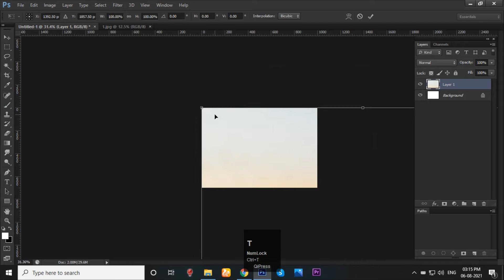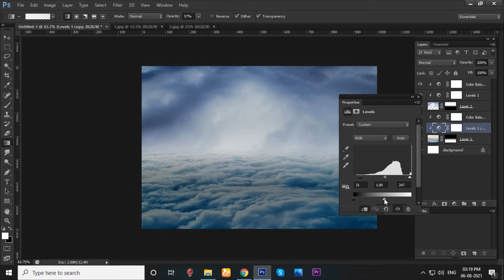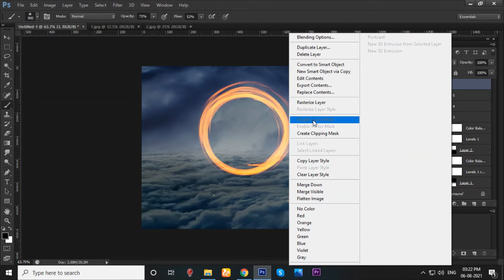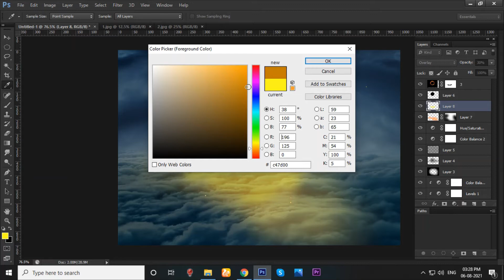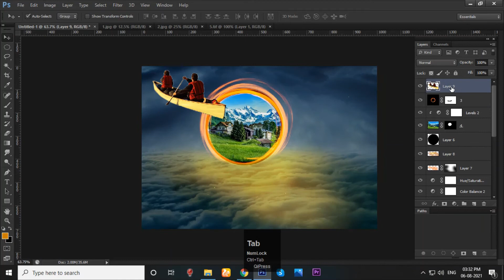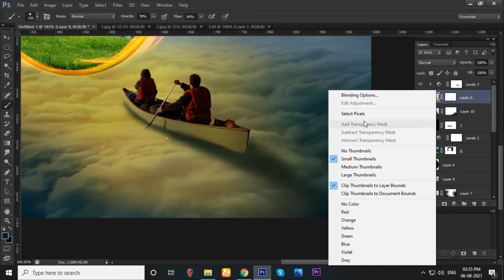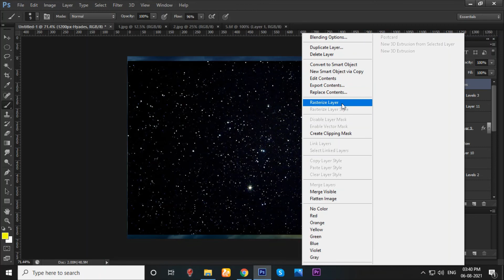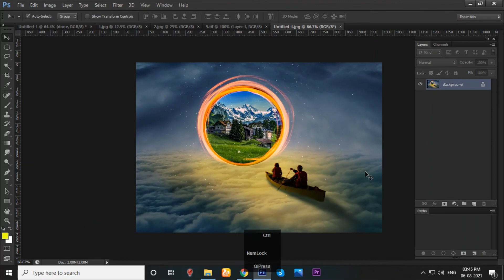Portal picture manipulation in photoshop (Graphic Editor)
Portal picture manipulation in photoshop.

This video is knowledge purpose and tech for kids.

Graphic Editor
Kishan Kumar